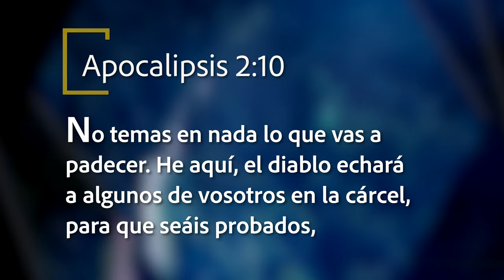Mejor Manera de Vivir - Fidelidad sin límites